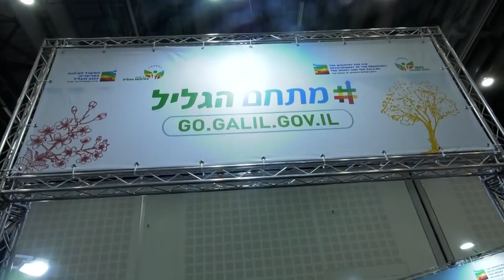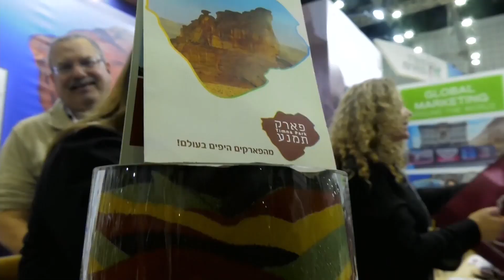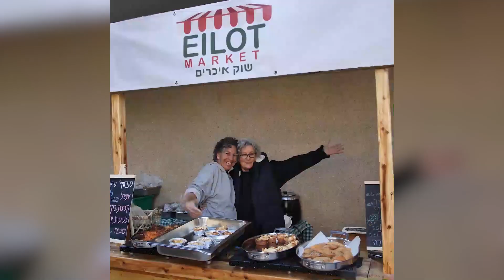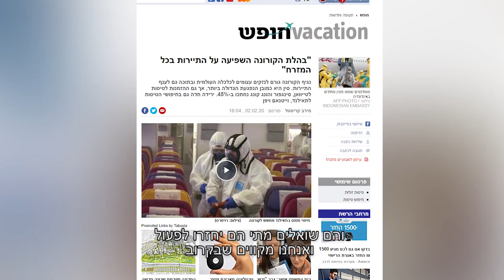כנס התיירות - IMTM